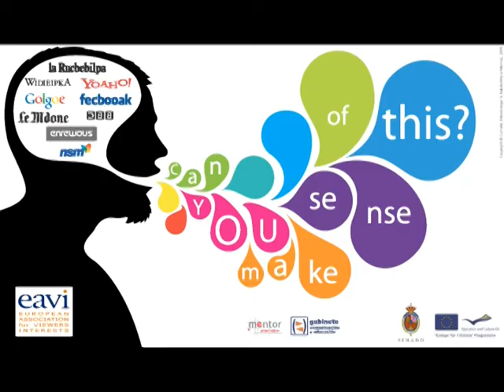III EAVI: Manuel Pinto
III Conferencia Internacional EAVI, celebrada los días 25 y 26 de Noviembre en el Senado en Madrid. Intervención en el panel "Educación en medios de comunicación" de Manuel Pinto, Profesor en la Universidad do Minho y Director del Centro de Investigación Sociedad y Comunicación.